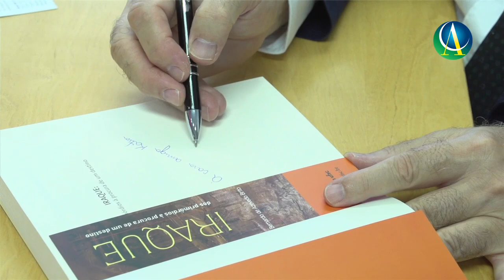Lançamento do livro “Iraque" | Cultura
Bernardo de Azevedo Brito, embaixador do Brasil no Iraque de 2006 a 2011, lançou o livro “Iraque: dos primórdios à procura de um destino”, que traça os  caminhos do país desde 1921 até os dias de hoje.